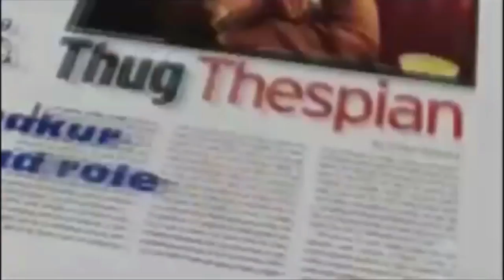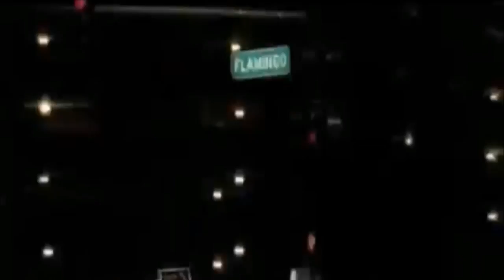2Pac - I Got A Gun On Me